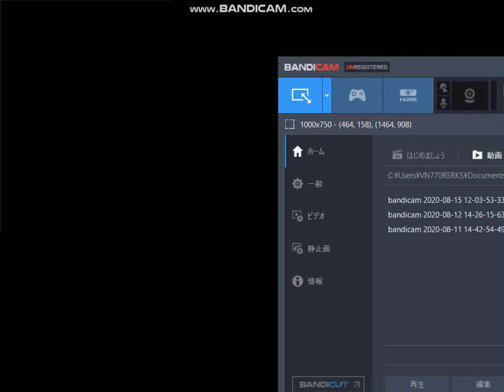電車でGO! プロフェッショナル仕様 京浜東北線を209系で攻める